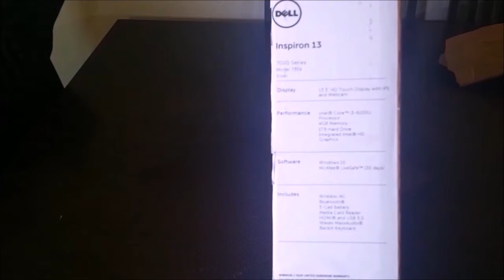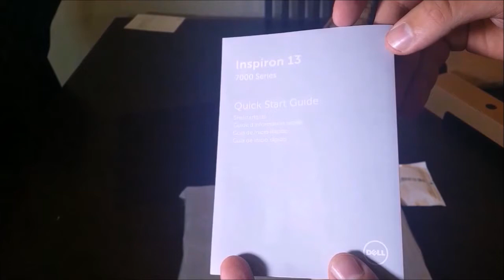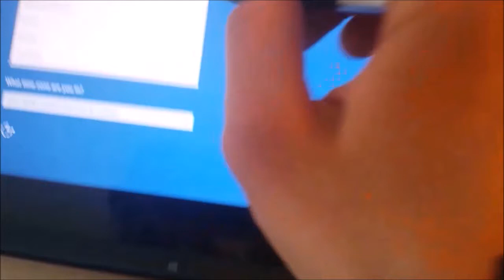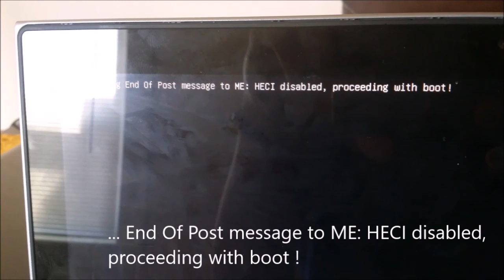Unboxing/Review on Dell Inspiron 13 7000 (i7359-1952SLV)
Dell Inspiron i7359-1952SLV 13.3 Inch 2-in-1 Touchscreen Laptop (6th Generation Intel Core i3, 4 GB RAM, 1 TB HDD)

I have been using this 2 in 1 laptop for three weeks, and it has been one of the most frustrating laptop-experience I've ever had.

About the laptop.
I mean when you read its specs you may think "Wow, this think must fly, look at that i3 processor, and those 4gb of RAM." I thought the same too, however, when you start using it as a daily use laptop you realize that not even 8GB will make it better if its operative system (Windows 10) has a lot of problems.

Speed: 5/10
Although it has an i3 (up to 2.3Ghz), and 4gb of RAM, this is a relatively slow machine. It has shown a "Not responding" notification about 5 times within 3 weeks when I try to open a document, or even the settings page. Thank God the RAM is not soldered in and can be upgraded.

Mousepad: 5/10
It tends to suddenly stop working, and its sensitivity can not be adjusted. The only way you can fix it is by restarting it.

Touch: 7/10
Although it comes with a passive stylus, which can be stored inside the laptop, the edges of the screen are not very responsive and you have to switch to the mouse, meaning that you can not entirely rely on the touchscreen.
Any other passive stylus can be used, which happens to be a great thing since the one it includes is not very comfortable.

Tablet mode: 8/10
Very useful feature, the keyboard has a small lift so you can use it keyboard facing down and the keys will not get damaged, USED ON PLAIN SURFACES ONLY though. However, the mousepad area is not protected at all from getting scratched (watch the video to see what I mean).

Keyboard: 10/10
Yep, finally something good about it. Its brightness can adjusted by pressing the F10 button (off, low and high).

Camera: I do not know, I have never used it, but Dell claims it is a 720p one, and next to it you have the light sensor, for the screen brightness.

Software: 7/10
A lot of bugs and slow processing. I have the same Windows version in my main computer, but I have never had issues when editing videos with certified programs, such as Movie Maker. Unfortunately, this laptop even get rid of the audio of some of the videos I'd recorded with my action cameras after the editing it with the same program.
As I read before, the wifi drivers is one if its main problems. The first time you use it, the wifi connections will not appear, something that can be fixed by restarting it.
At least the Bluetooth works.

Dell's software: 0/10
Dell keeps notifying you that you should register your laptop, and to update some weird drivers and other Dell programs.

Ports: 8/10
There is no way to know which of the three USB ports are the 3.0 ones, because they all have the same label (SS). However, it has a HDMI port and a SD card reader. 3.5mm audio jack is available for headphones.

Speakers: 10/10
Zero complaints about them, two loud speakers in both sides of the laptop.

Storage: 10/10
1TB is a very convenient storing capacity (931 GB if you want me to be more specific).

I get an average of 4-5 hours out of each charge.

Exterior: 8/10
Decent combination of plastic and aluminium. However, the part that faces down has the wrong protecting film. You can tell there is something wrong with it when it does not cover the whole surface and it does not match with the screws. It looks like Dell ran out of it and put the ones for the 11 inches version of this laptop.
At least it has anti-slip rubber parts in each corner.

Based on my experience so far with this laptop, I would recommend it to college students who want a kind of lightweight laptop for their writing and investigation assignments, and do not have time to delete old things (931 GB!!)

Laptop
11ft charging brick
Warranty information

About the shipping.

0/10

AWFUL!
Amazon offered my a fast shipping delivery for free, and I really appreciated that. The laptop came two days after I ordered it (Ordered by 11:30 pm), however the way it came was disappointing.
The box was opened and broken, and the UPS delivery guy/girl just threw it in the backyard.
But let's say that at least the laptop's box itself was wrapped with a spongy material, you would say "But Luis, at least something else was protecting it", right? But let me tell you guys something even more surprising. The 439 USD laptop came within a brown paper material. I mean even a 12 USD battery comes fully wrapped up in bubbles or foam. In fact, even the laptop's box was broken.
Furthermore, this laptop was supposed to have a gift note, but it came with the receipt of a baby toy instead.

Rating: 3/5
Link to the review